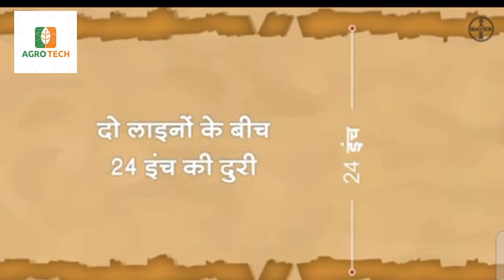Bayer crop science// Dekalb 7074 makka Bayer company ke makka // 🌽🌽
Bayer company ke makka 7074